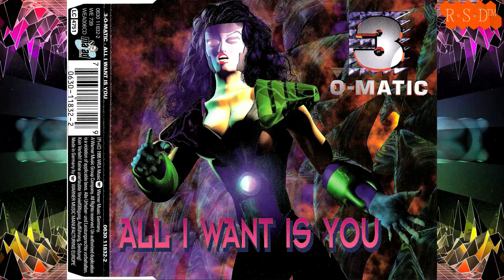𝟑-𝐎-𝐌𝐚𝐭𝐢𝐜 - 𝐀𝐥𝐥 𝐈 𝐖𝐚𝐧𝐭 𝐈𝐬 𝐘𝐨𝐮 (𝐒𝐈𝐍𝐆𝐋𝐄) 𝟏𝟗𝟗𝟓 (𝐑◦𝐒◦𝐃™) 𝐅𝐮𝐥𝐥 𝐇𝐃 𝟏𝟎𝟖𝟎𝐩.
Eurodance 90's 🔸 3-O-Matic - All I Want Is You (SINGLE) 1995 (R◦S◦D™) Full HD 1080p. ©𝐑◦𝐒◦𝐃™ ©𝐑𝐚𝐙𝐙𝐦𝐚𝐓𝐚𝐙𝐙 ✫ 𝐒𝐨𝐮𝐧𝐃𝐃𝐚𝐫𝐤𝐒™

Track-List + Time-Codes

00:00:00 🔉 Intro, Infa
00:00:10 🔉 01. 3-O-Matic - All I Want Is You (Video Version)
00:03:59 🔉 02. 3-O-Matic - All I Want Is You (Extended Hit Mix)
00:09:31 🔉 03. 3-O-Matic - All I Want Is You (House Mix)
00:15:37 🔉 04. 3-O-Matic - All I Want Is You (More BPM Mix)
00:21:31 🔉 The End

Евродэнс 90-х 🔸 3-О-Матик - Всё Чего Я Хочу Это Ты (СИНГЛ) 1995 (R◦S◦D™) Full HD 1080p. ©𝐑◦𝐒◦𝐃™ ©𝐑𝐚𝐙𝐙𝐦𝐚𝐓𝐚𝐙𝐙 ✫ 𝐒𝐨𝐮𝐧𝐃𝐃𝐚𝐫𝐤𝐒™

Трек-Лист + Тайм-Коды

00:00:00 🔉 Вступление, Инфа
00:00:10 🔉 01. 3-О-Матик - Всё Чего Я Хочу Это Ты (Видео Версия)
00:03:59 🔉 02. 3-О-Матик - Всё Чего Я Хочу Это Ты (Расширенный Хит Микс)
00:09:31 🔉 03. 3-О-Матик - Всё Чего Я Хочу Это Ты (Хаус Микс)
00:15:37 🔉 04. 3-О-Матик - Всё Чего Я Хочу Это Ты (Больше Ударов в Минуту Микс)
00:21:31 🔉 Конец